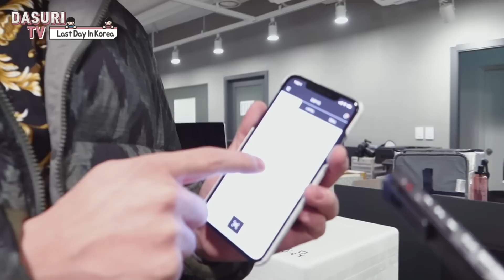Spending Time With SHINDONG of Super Junior On My Last Day In Korea // DASURI CHOI